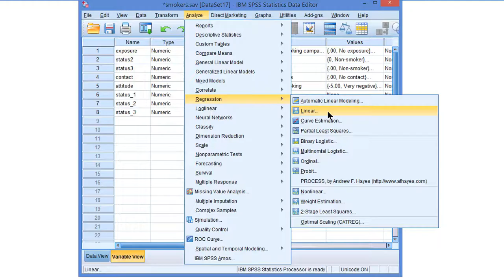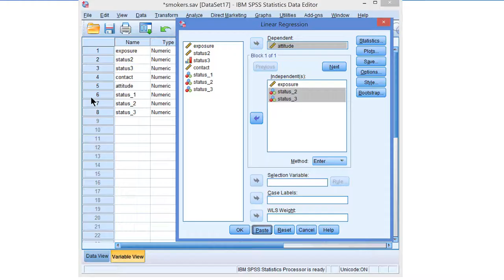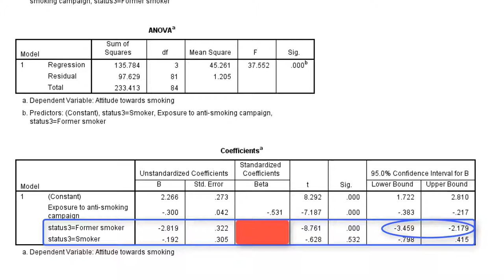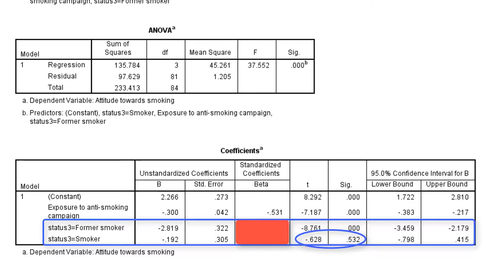Using dummy variables in a regression model in SPSS